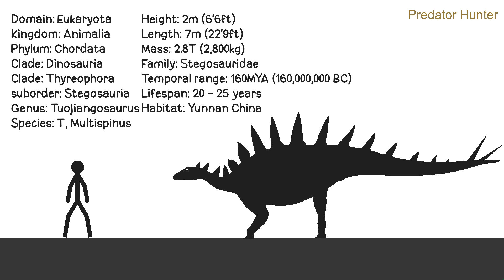• Tuojiangosaurus Multispinus | Sticknodes Animation •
Alright that's three down and two more to go and after that I won't be accepting requests anymore because I'm tired and I need to either start making a new family in the superfamily "Khunnophidea" called "Segnopusidae" or improve the Khunnophidae Stickfigures and added new species to extended the family further well that's my two decisions and I'm willing to take...

Alright here's your Tuojiangosaurus Multispinus god damn this thing took me like five minutes and I used a grid to measure the length and height and including the image reference I got it from DeviantArt that platform is infested with NSFW I miss the old DeviantArt why do these disgusting people always break the rules of NSFW content on each Non-NSFW platforms such as "Discord, Reddit, DeviantArt, YouTube, Twitter, Artstation, Tumblr" DeviantArt isn't the place for these motherfuckers to break the rules of NSFW there are literally a bunch of active underage people including children are roaming around the platform and I remember when someone draw porn of a 14's Furry OC and thankfully the degenerate got a lot of backlash which the artist deserved it and I want you to remember that DeviantArt isn't for adult content it's the place to share your artwork NOT PORNOGRAPHY and DeviantArt's moderation is the same as YouTube which it fucking sucks they're not doing their own job they should be fired...

Anyways I have two more pending requested and I can only take 5 requests not many it's a huge waste of time and I made a playlist that also includes the rules that you need to follow and so I'll keep making the two remaining requests until it's one and after that I'll go back creating their Dynasty "Khunnophidea or Segnopusidae" I think I should remake the Khunnophidae family because I think there aren't enough members so yeah I should do it one day...

ˏˋ°•*⁀➷Deviantart: N/A
        Deviantart Username: N/A

ˏˋ°•*⁀➷Reddit page: N/A
        Reddit Username: N/A

: ̗̀➛ 01. N/A

: ̗̀➛ 02. N/A

: ̗̀➛ 03. N/A

: ̗̀➛ 04. N/A

: ̗̀➛ 05. N/A

: ̗̀➛ 06. N/A

: ̗̀➛ 07. N/A

: ̗̀➛ 08. N/A

: ̗̀➛ 09. N/A

: ̗̀➛ 10. N/A